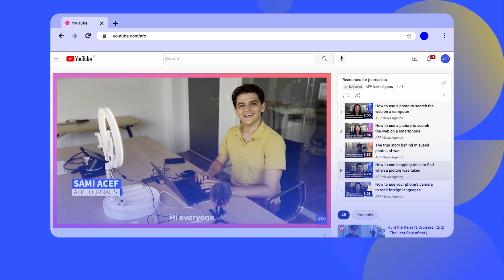AFP Fact Check: how to verify information online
This playlist provides quick tutorials in online tools from AFP journalists around the world.

Go back in time using maps, learn how to use your phone to read foreign languages, search the web using a photo and more.

Videos featuring specific investigations take you inside AFP's bureaus around the world where journalists put some of these tools to use every day.

online courses for journalists and journalism students of all levels from AFP's experts in digital investigation.